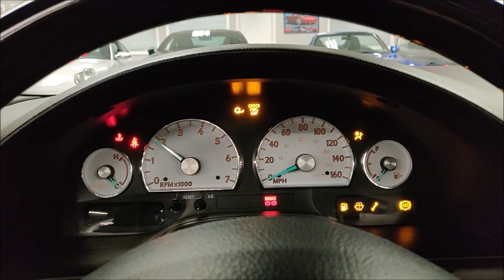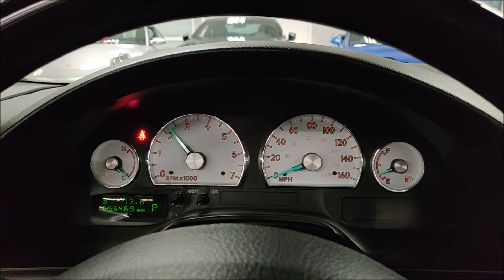2003 Ford Thunderbird Premium! OEM Removable Hardtop! Heated and Power Seats!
All stock and original! Finished in Evening Black Exterior Paint! Includes factory finished black Removable Hard Top!  Powered by a 3.9L V8 Engine with 280 HP! Loaded with Auto Headlights, Fog Lights, Keyless Entry, Steering Wheel Mounted Controls, Heated Seats, Power Driver Seat, Power Convertible Soft Top, Thunderbird Door Sill and much more! 100% Carfax Certified with no accidents or stories. Non smoker. We accept all trades and arrange nationwide shipping. Qualifies for financing with approved credit. Buy Smart from Diamond Motorworks!